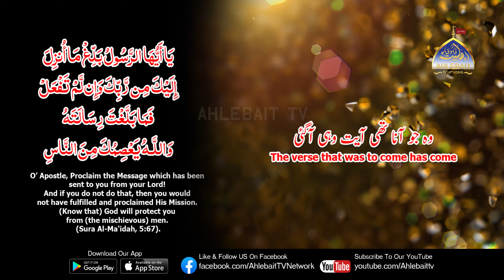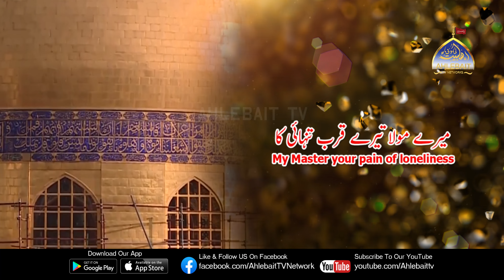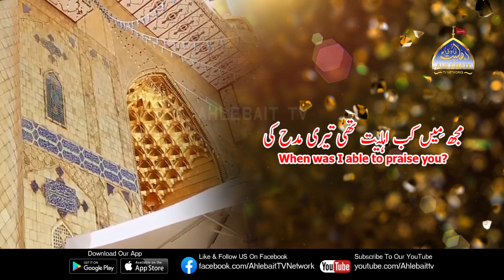Jab Khuda Ko Pukara Ali Aa Gaye | Shaheed Ustad Sibte Jafar | Live in Ahlebait TV Studio London.